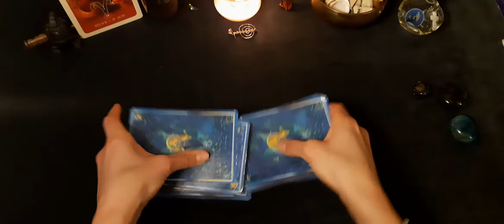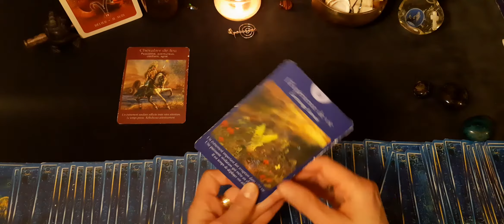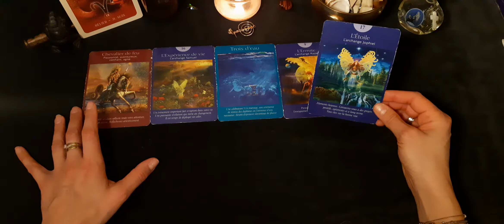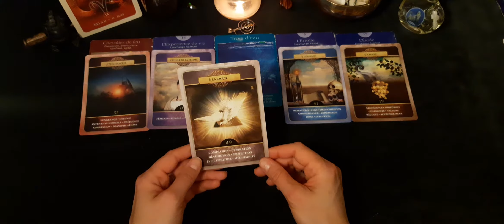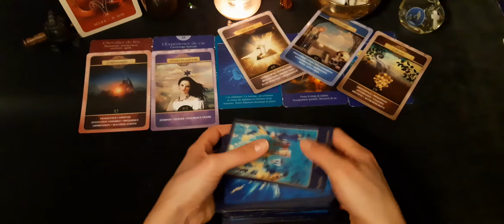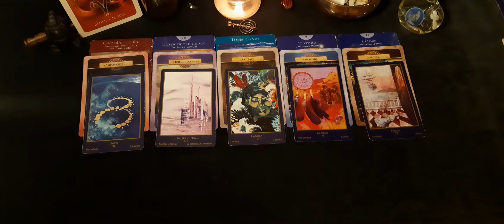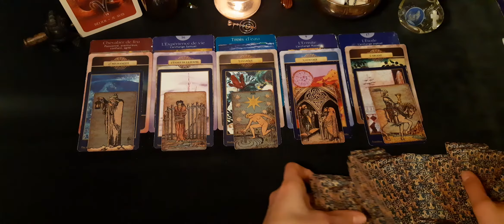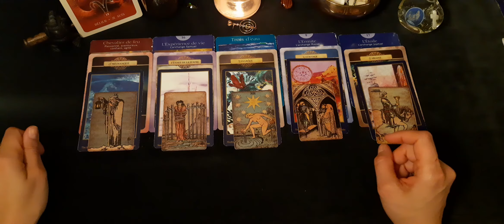bélier mars 2021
GaYa